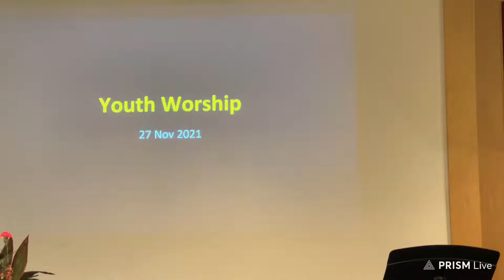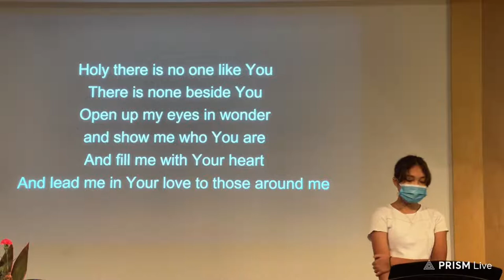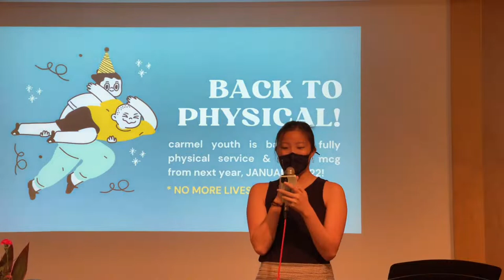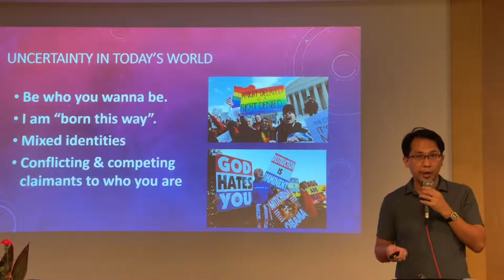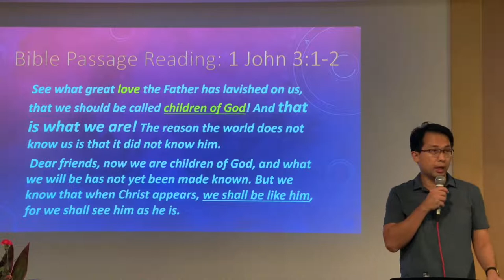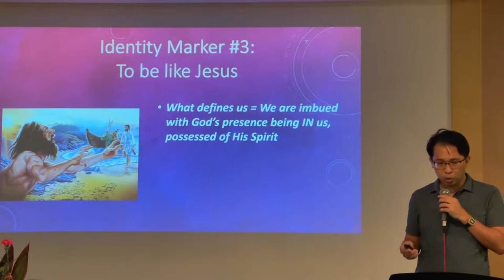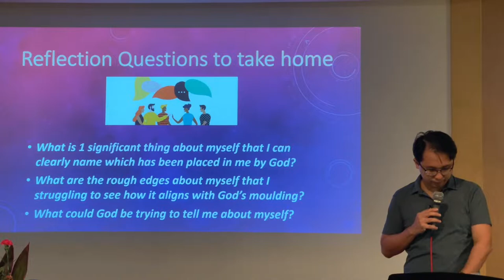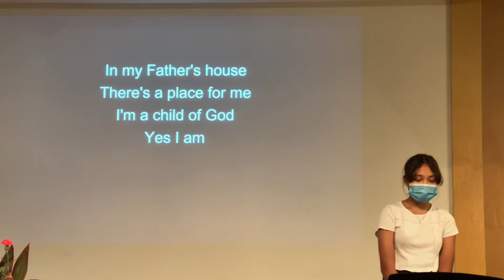27/11 Carmel Youth Service